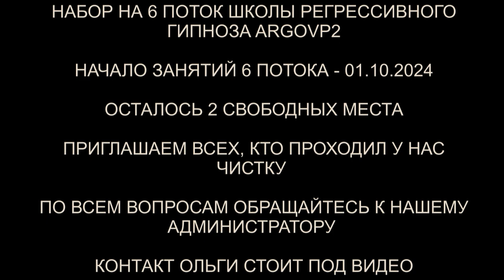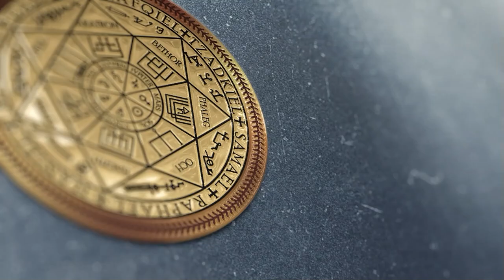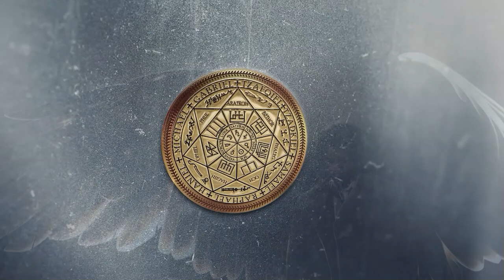Демон с контрактом | Гуманоид с конструкцией | Возврат 27% души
✅ По вопросам сеансов - администратор Ольга Демон с контрактом | Гуманоид с конструкцией | Возврат 27% души | @ARGOVP2
00:00 Приветствуем Елену
01:06 Конструкция и обруч
02:44 Интерференты в биополе
02:58 Демон и контракт
04:32 Гуманоид с Уты
06:06 Реверс энергий
06:50 Лизард и блоки
08:00 Эгоизм
09:05 Ограничение мысли
09:43 Лизард вытаскивает пластины
10:24 Лярвы
11:07 Чипы Гуманоида
12:01 Аннулирование контракта
14:40 Возврат частицы Души
15:34 Презрение Ящера
17:01 Разговор с Демоном
17:46 Отпускаем Лизарда
18:38 Ли на связи
20:34 Возвращаем тонкую копию